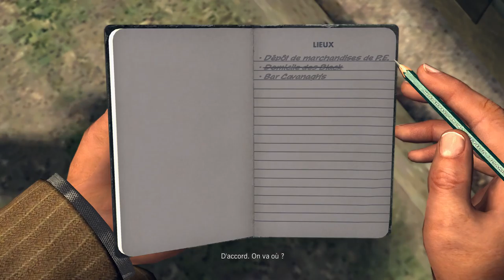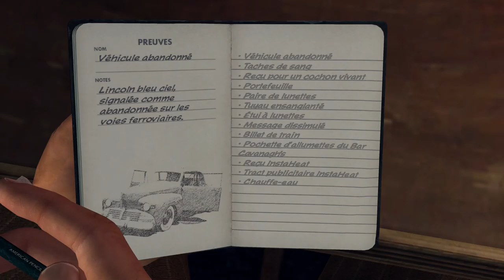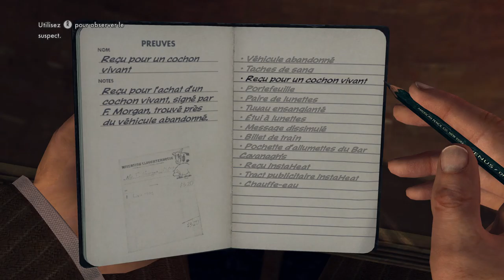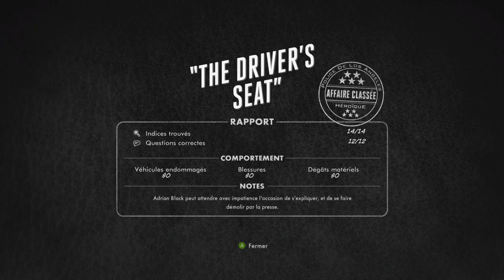L.A. Noire Partie 04 - 2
L.A. Noire Partie 04